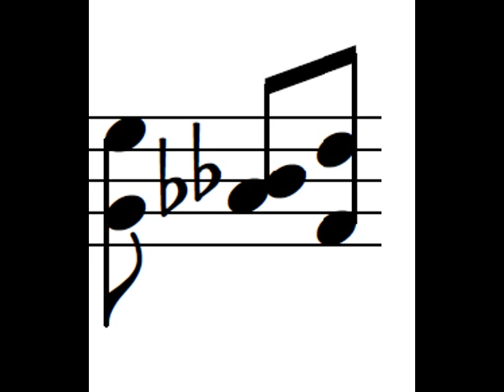Major 2nd's and 6th's Study